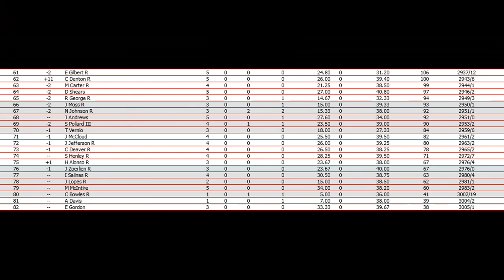//NNSCRA// S3 Hersheys Cup Series- Race 33 (Michigan)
Starting Lineup:

1 6 N Hudson 37.743
2 3 M Norman 37.950
3 22 J Bryant 38.073
4 24 J Srigley 38.125
5 33 L Alvarise 38.177
6 76 Z Fitzwater 38.192
7 88 C Dodd 38.224
8 02 J Shelton 38.312
9 8 B Keyes 38.361
10 11 J Richardson 38.385
11 61 A McCrury 38.435
12 35 K Tellier 38.443
13 18 C Baker 38.532
14 23 B Gonzales 38.544
15 26 C Ericson R 38.582
16 05 J Arndt 38.608
17 16 D McIntosh 38.626
18 97 E Hartnett 38.632
19 78 M Haas R 38.636
20 42 B Miles 38.656
21 1 T Dunham 38.711
22 10 J Michaels 38.736
23 73 J Ciculli 38.754
24 59 J Baskinger 38.802
25 48 C Llamas 38.950
26 09 K Mathews 38.991
27 44 S Gallighan 39.025
28 2 D Young 39.029
29 99 L McIntire 39.031
30 39 K Batson 39.059
31 93 Z Flickinger 39.066
32 31 D Poteet 39.074
33 15 T Walch 39.131
34 03 C Sandfer 39.162
35 38 C Scott 39.184
36 17 J Andrews 39.240
37 46 C Hagen R 39.285
38 87 P London 39.377
39 86 Z Stultz 39.600
40 81 L Wright R 39.645
41 25 M McIntire 39.680
42 20 C Denton R 39.748

Non-Charter Qualifying Heat #1

1 20 C Denton R 38.021
2 17 J Andrews 38.102
3 25 M McIntire 38.259
4 9 J Lopes R 38.342
5 27 J Osborne R 38.384
6 19 A Stoudimere R 38.597
7 12 C Dollerton R 38.697
8 01 S Pollard III 38.761
9 00 I Salinas R 38.773
10 07 M Carter R 38.911
11 30 K Shearer R 38.955
12 04 O Balvin 38.968
13 32 K Jazzin R 39.047
14 5 M Daleo 39.055
15 21 D Shears 39.189
16 7 J Jones 39.268
17 14 A Davis R 39.427
18 37 H Alonso R 39.493
19 13 N Johnson R 39.496
20 4 D Gilbert R 39.561
21 08 G Sydnor 39.635

Non-Charter Qualifying Heat #2

1 87 P London 37.845
2 46 C Hagen R 38.414
3 81 L Wright R 38.621
4 86 Z Stultz 38.694
5 57 S Henley R 38.819
6 097 C Bowles R 38.839
7 95 J Zoerlien R 38.960
8 80 E Gilbert R 39.051
9 47 D Olson R 39.058
10 96 J Gardner 39.070
11 66 C Deaver R 39.080
12 41 J Jefferson R 39.084
13 232 J Bunnell R 39.157
14 43 I Canepa R 39.166
15 70 J Qualls 39.227
16 77 D Kurtis R 39.260
17 53 J Moss R 39.410
18 60 W Duncan R 39.509
19 91 R George R 39.510
20 72 J Heywood 39.652
21 83 J Cittadino 39.754
22 51 J McCloud 40.026